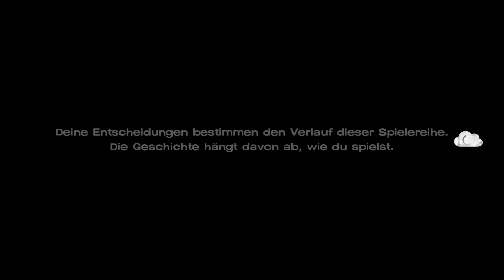Let's Play TWD: A New Frontier [Episode 2] #001 [Deutsch] [HD] - Unsere Schuld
Spiel Verfügbar für: PC, iOS, PS4, Xbox one, Android

- Let's Play The Walking Dead: A New Frontier -
Kommentiertes Gameplay von Dynamite & DeDe (2017).